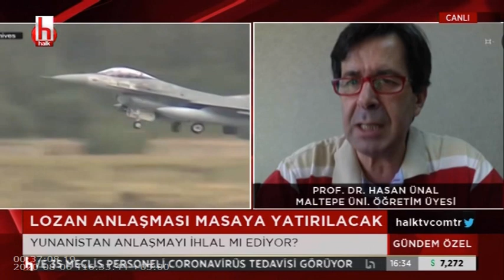Yunanistan anlaşmayı ihlal mı ediyor ? | Gündem Özel - 6 Ağustos